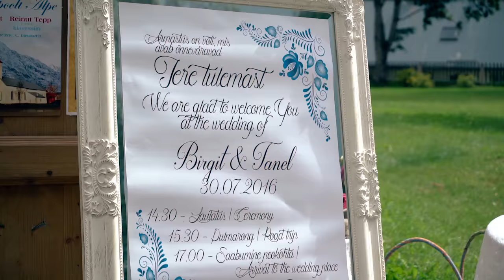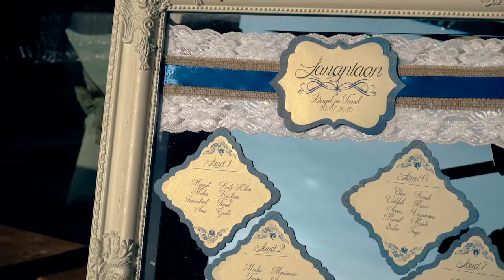Birgiti ja Taneli pulmad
kaamera/montaaž - Rain Aunapu